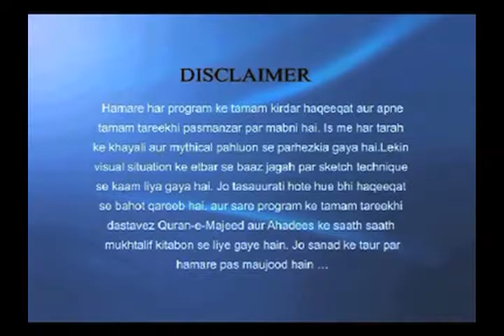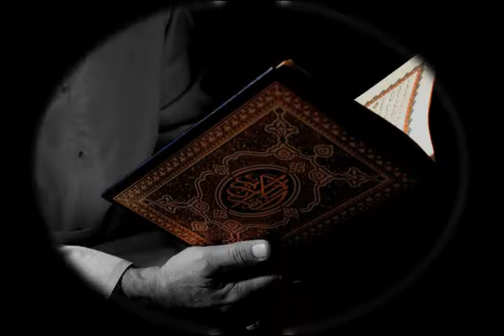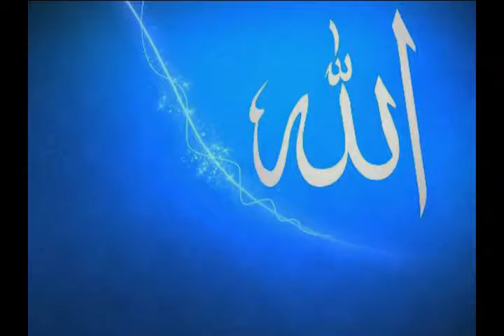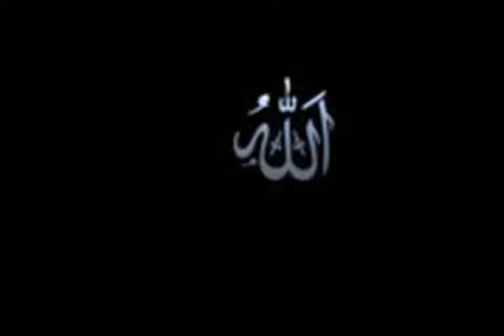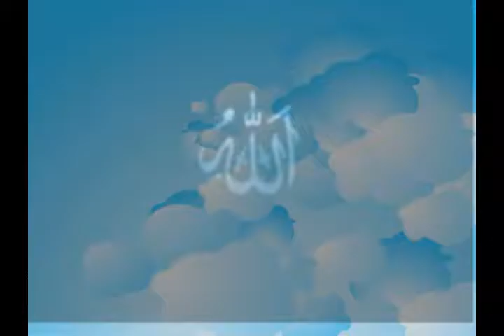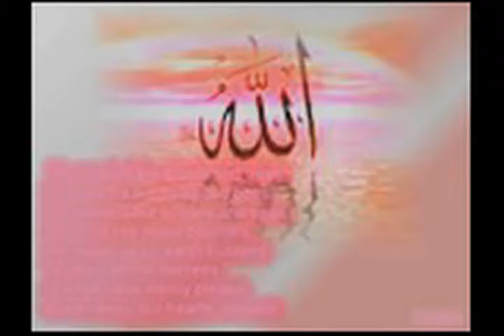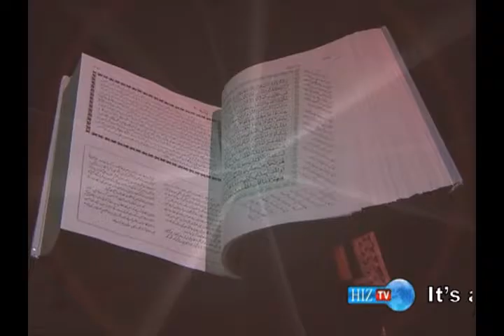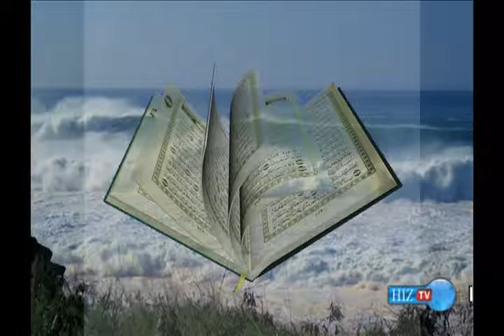Dua e Mashlool